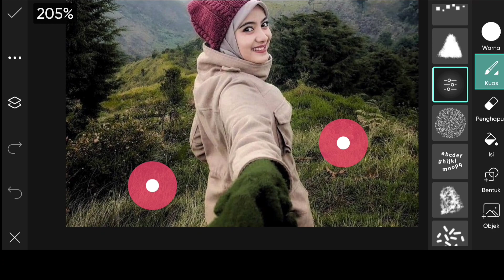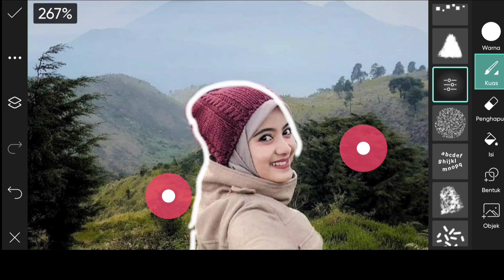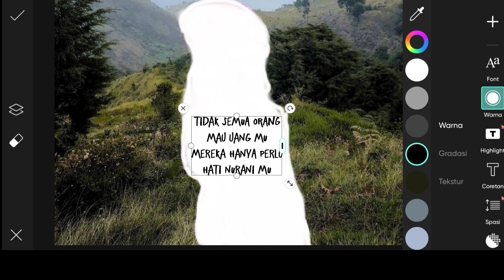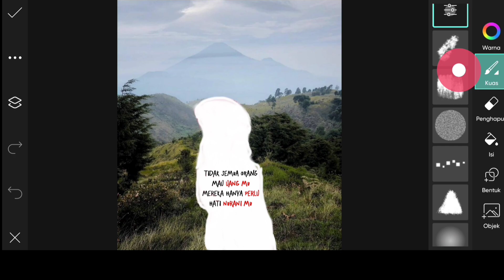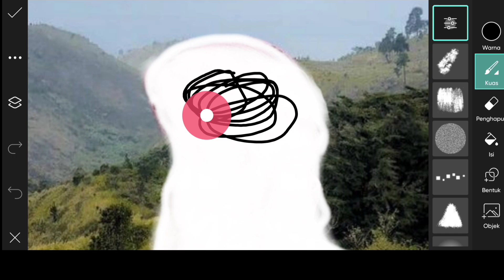Cara Edit Foto Corat-Coret PicsArt Tutorial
tutorial edit foto corat coret viral tiktok
tutorial edit foto coret coret yang viral di tiktok
tiktok corat-coret viral
cara edit tiktok corat-coret viral
lagu tiktok corat-coret viral,cara corat coret photo yang viral